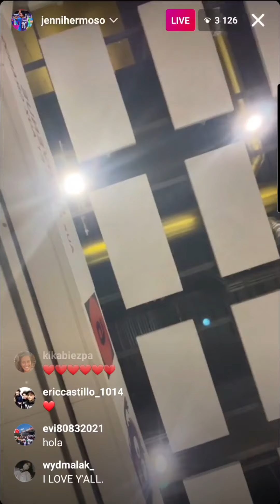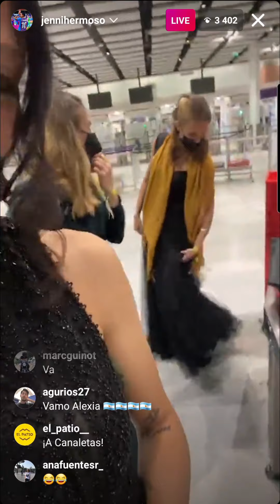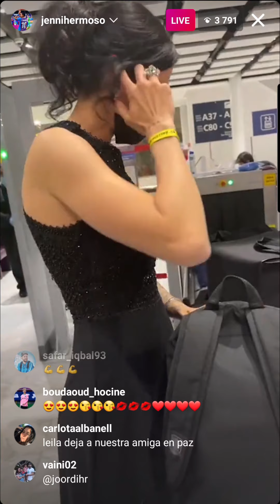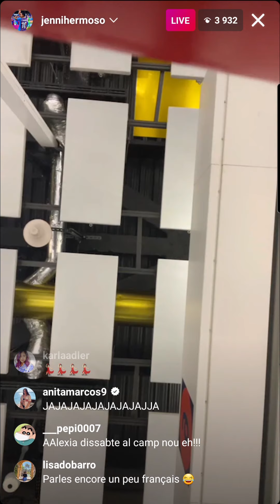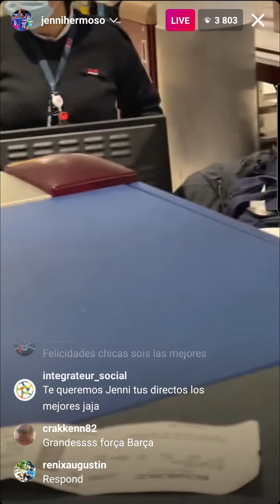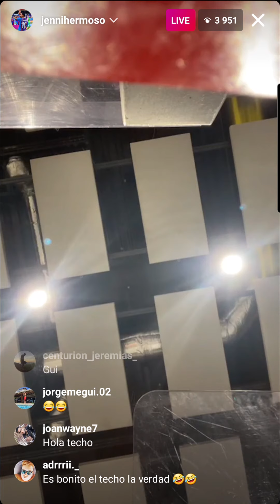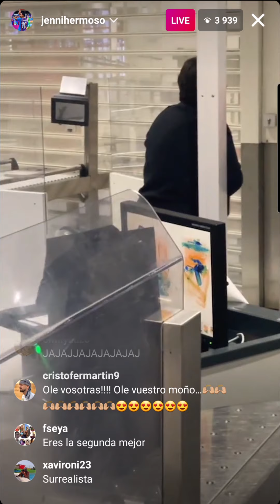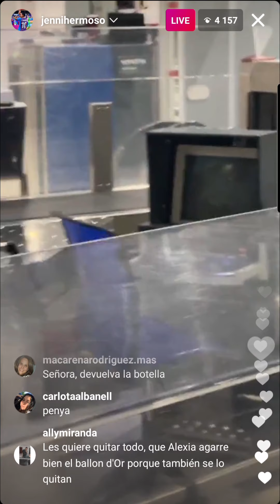Jenni Hermoso IG Live w/ Alexia Putellas, Sandra Paños & Irene Paredes post-Ballon d'Or gala 1/3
This was the first of three lives Jenni did on IG 😁